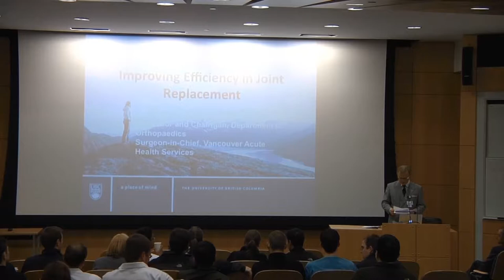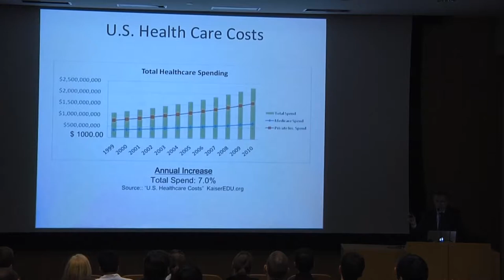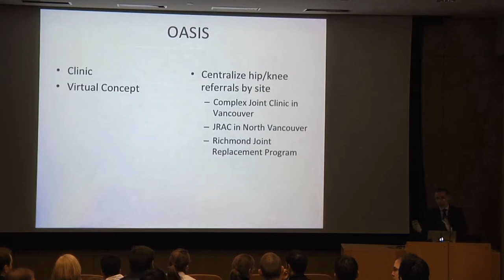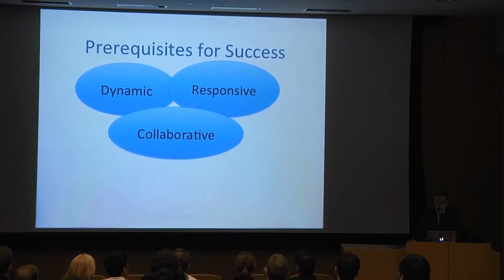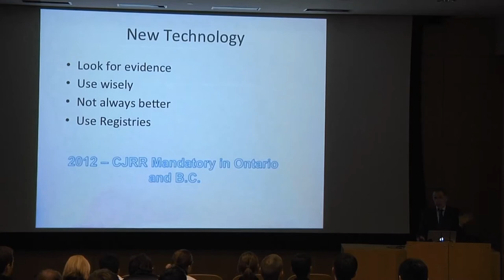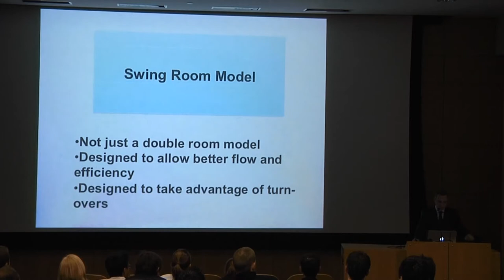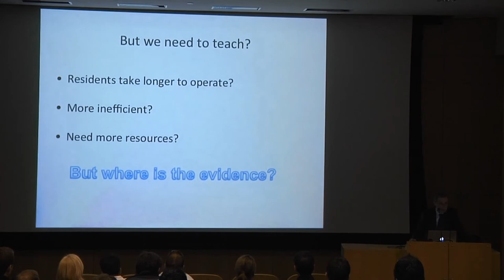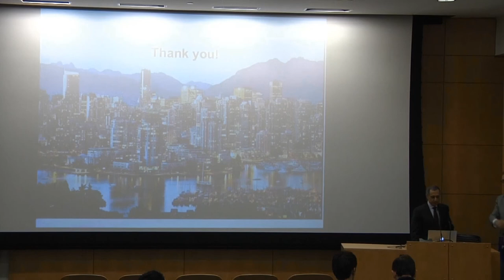Orthopaedics and Sports Medicine - June 5th, 2013 - Improving Operational Efficiencies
Dr. Bas A. Masri gives a presentation on Improving Operational efficiencies in Orthopaedics.